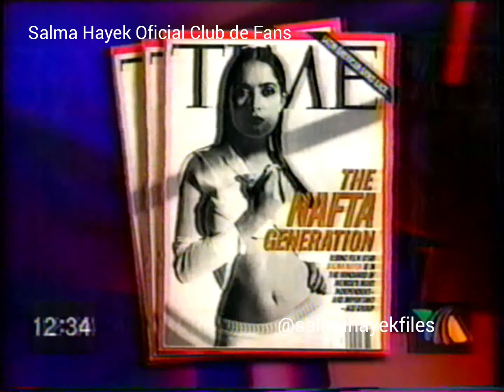Salma Hayek Hechos 1997 Fools Rush In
Promoción de la película un impulsivo y loco amor (Fools Rush In)